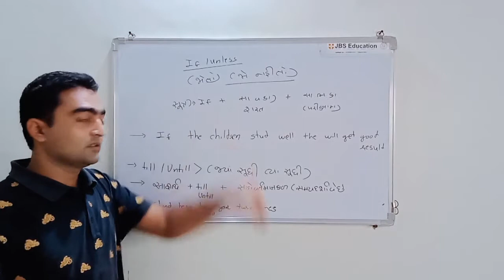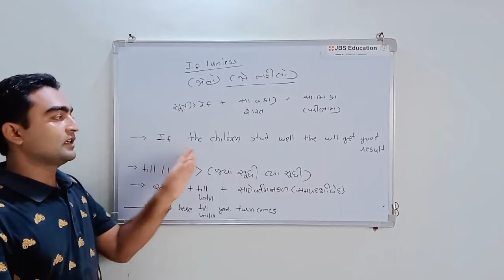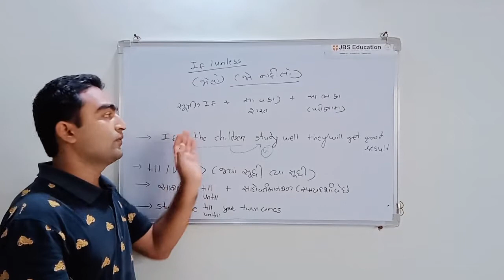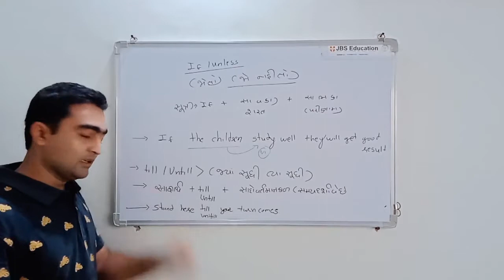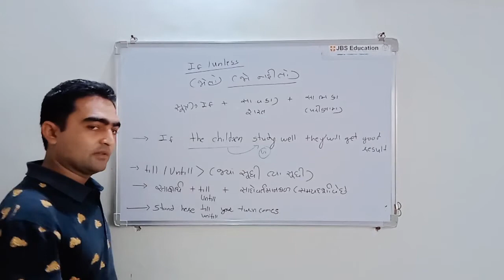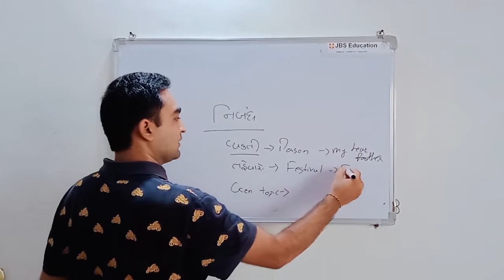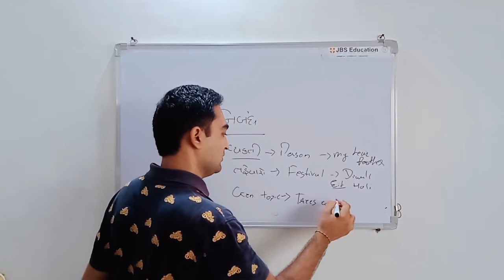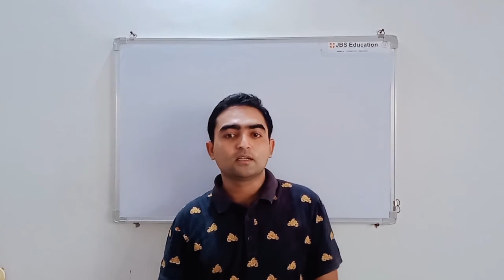23-The Simple Present Tense-6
Jbs Education SURAT
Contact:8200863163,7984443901